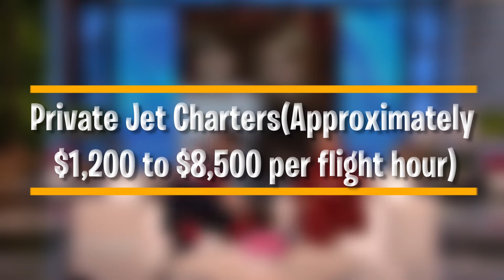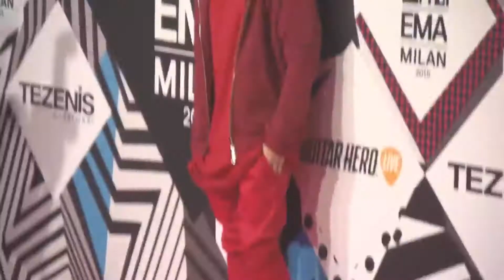Rich Lifestyle Of Justin Bieber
In this video we will go over Rich Lifestyle of Justin Bieber

All footage in this video is made in a constructive, creative, transformative, use.